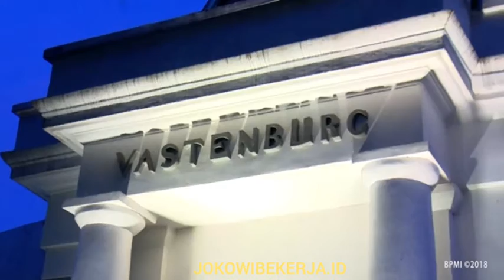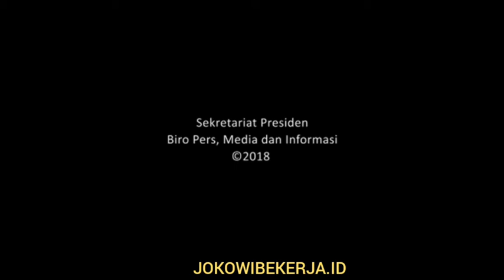Presiden Jokowi Hadiri Apel Akbar Santri Nusantara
Presiden @jokowi didampingi Ibu Negara Iriana menghadiri Apel Akbar Santri Nusantara yang dihelat di Benteng Vastenburg, Kota Surakarta, Sabtu, 20 Oktober 2018  malam.